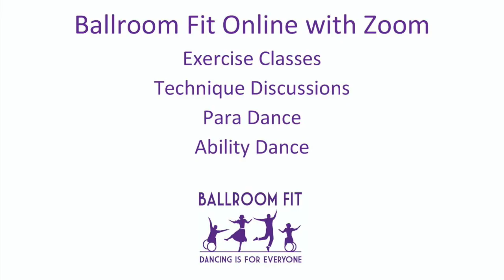Ballroom Fit Online classes timetable March 2020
A short little video to detail our Ballroom Fit Online classes timetable for March 2020